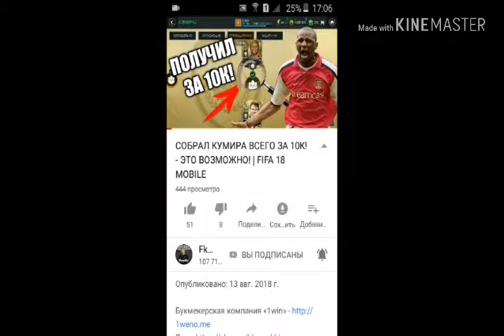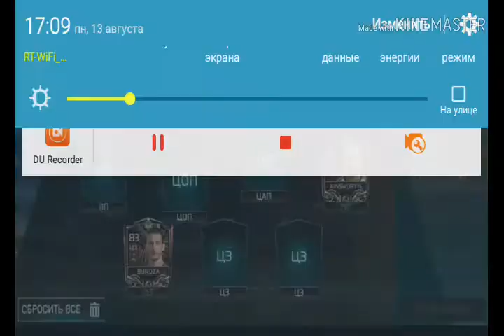Сабрал ИКОНУ ЗА 10 К